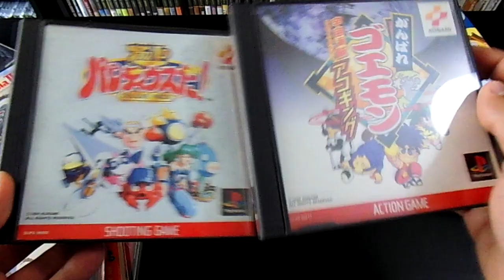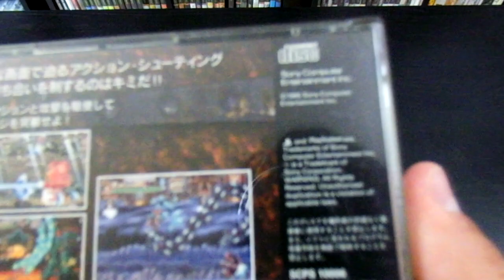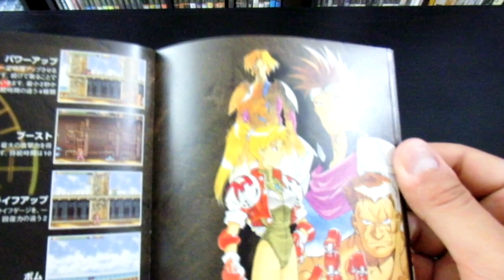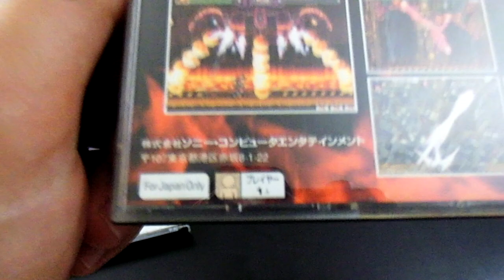Gunners Heaven is 2D Shooting Bliss on PS1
REVIEW: IGFTW Ep. 1 is all about Gunner's Heaven, also known as Rapid Reload in Europe, a fantastic 2D side-scrolling run-and-gun "Gunstar Heroes" clone from Media.Vision, the makers of the Wild ARMs series of RPGs.  It was often referred to as a sequel to the aforementioned Gunstar Heroes, but there is no connection between this PlayStation title and Treasure's Genesis/Mega Drive masterpiece.

IGFTW Ep. 1 is a short review of this game, a title that wasn't entirely left in Japan, but never made it to the United States and Canada.  It was one of the very first Japanese PS1 games I imported in the 90s when I was a kid, so it has a special place in my memories, and that's why it's the first game to be covered in this series.  I hope you enjoy the video!

Gameplay was captured using the Elgato Game Capture HD, and video/audio was edited using Sony Movie Studio Platinum Suite, Version 12.

If you like the video, leave a like, comment or share with a friend who loves Japanese games–I appreciate any and all support, and it helps Import Gaming FTW continue to grow!
-Jimmy Hapa

Japanese title: ガンナーズヘヴン
European title: Rapid Reload
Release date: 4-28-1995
Publisher: Sony Computer Interactive
Developer: Media.Vision
Platform: Sony PlayStation